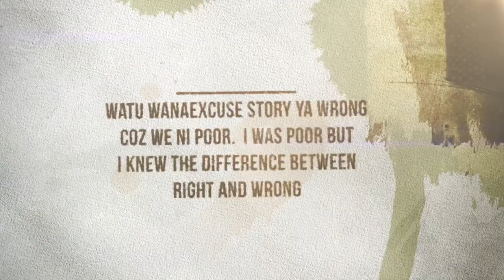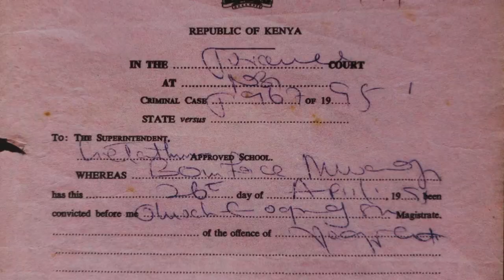Boniface Mwangi: Against all odds on Stori Yangu | Maisha Magic East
Mwangi fondly known as ‘Boni’ had an extremely challenging childhood. He was jailed at the age of 11 and was educated through the approved school system. The challenges he faced could not stifle the fire born in his heart to change his community, his country and subsequently, the world.

Maisha Magic East  (Channel 158 DStv and 4 GOtv) M-Net’s new proudly East African general entertainment channel that brings you the best of local dramas, series, comedy, lifestyle, reality shows, telenovellas and music. This 24-hour channel will entertain you with truly East African stories. Maisha Magic East - Ours Truly.